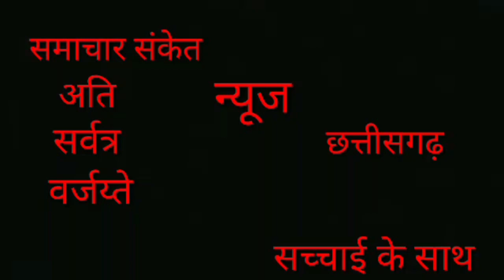बैगा जनजाति ने सड़क, बिजली,पट्टा,रपटा की समस्या को लेकर रैली निकाल तहसीलदार को ज्ञापन सौंपा --।